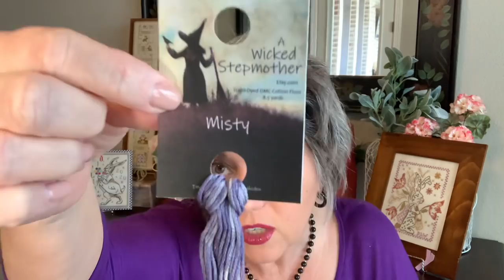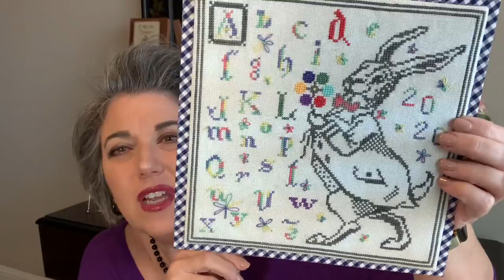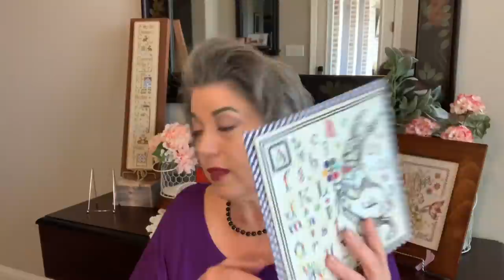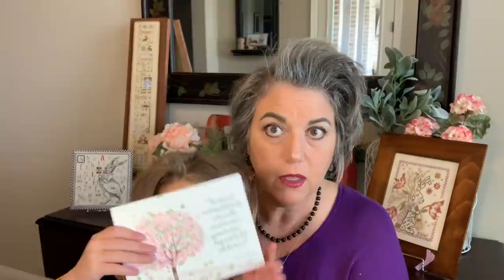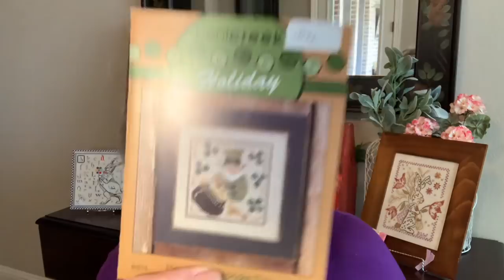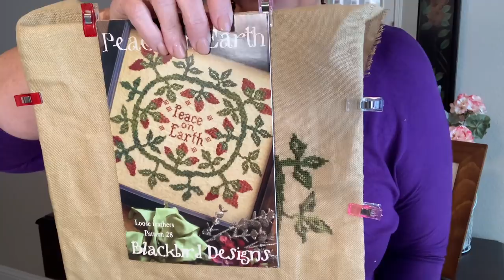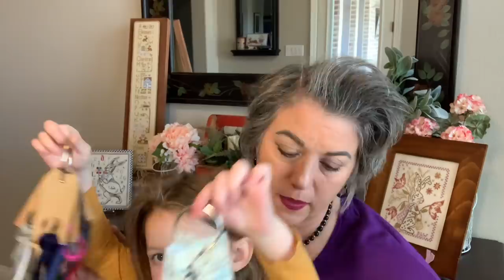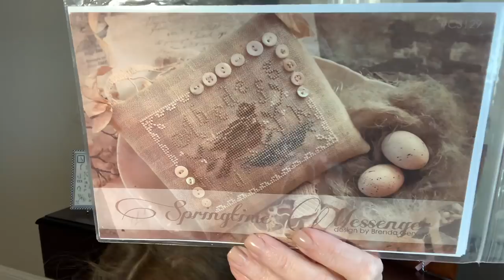Flosstube 62 March 5, 2021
WIPs, starts, a finish and an FFO